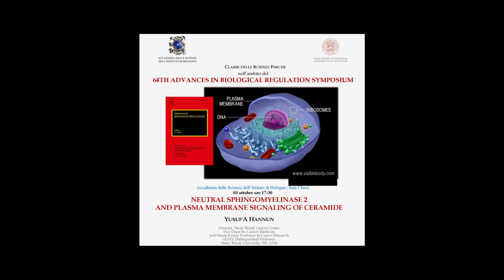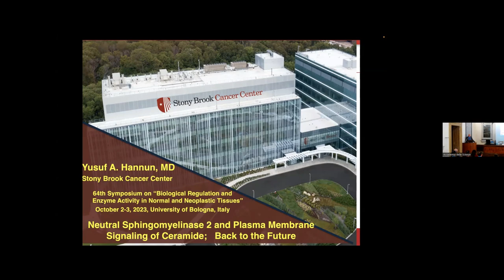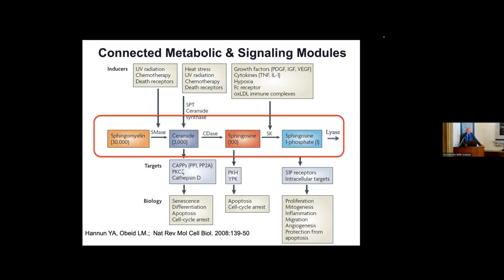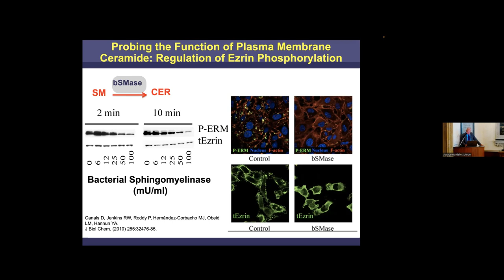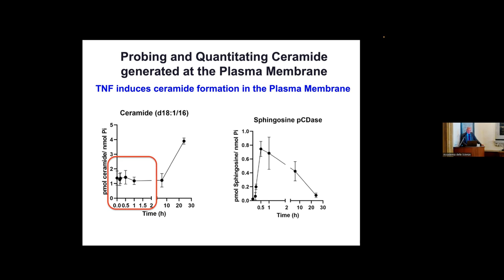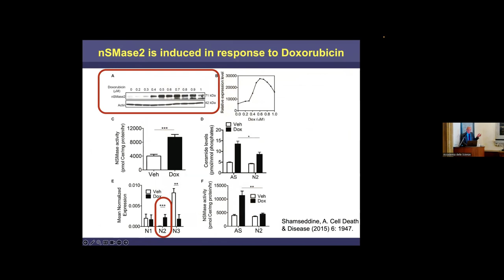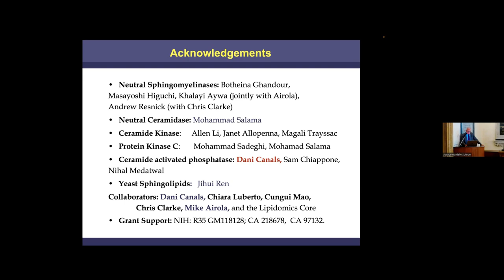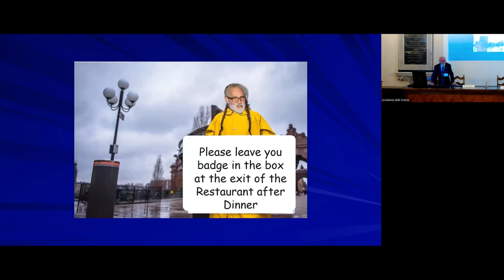ABR Symposium Neutral Sphingomyelinase 2 and plasma membrane signaling of ceramide Yusuf A Hannun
Classe delle Scienze Fisiche nell'ambito del 64th Advances in Biological Regulation Symposium
Yussuf A Hannun
Lucio Ildebrando Maria Cocco
Lucia Manzoli